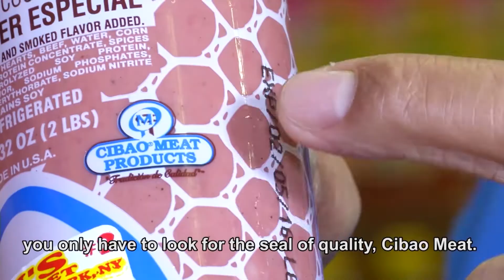PROMO DOMINICAN DAY PARADE Ver 3